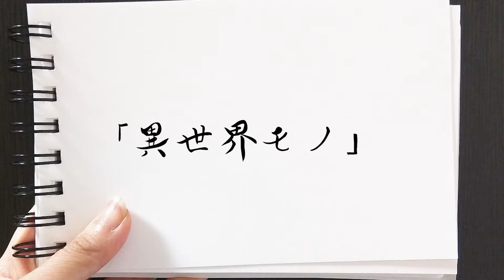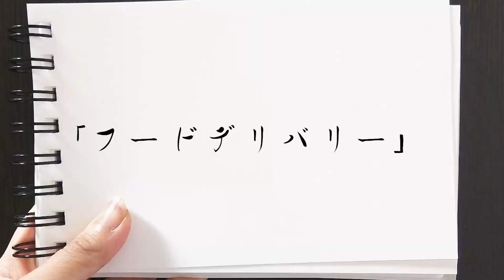【アニメ】デリバリーの配達員を自宅に誘い込むとどうなるのか？【マンガ動画】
今回は配達員と仲良くなって家に呼んでみたよ！

●CV
ヒューマンアカデミー那覇校
パフォーミングアーツカレッジ

月曜日ちゃん：大城美貴
火曜日ちゃん：米原優
水曜日君：榮門汐音
木曜日君：なーちゃん
金曜日君：福原兼寿
土曜日ちゃん：Mao♪
日曜日ちゃん：りん

その他キャラ参加者：
カズ、遠藤希穂、大城亜利美、當眞智也子、西山清香
キャツキー スティーブン、仲程祭

●シナリオ
　瀬古英司